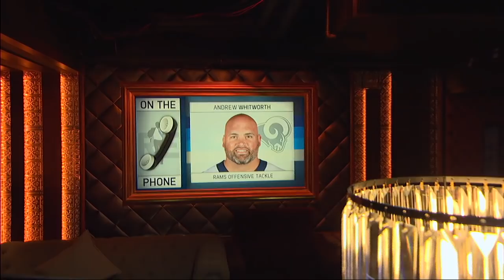Rams Offensive Lineman Andrew Whitworth talks Rams Football and More w/ Rich Eisen | 1/7/19